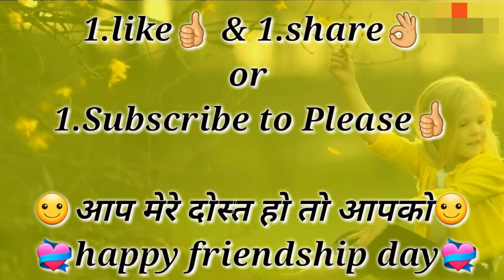Friendship Day Special Status | Best Friend Forever | New WhatsApp Status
comedy keedaa, funny video, funny status video, Whatsapp status video, comedy video